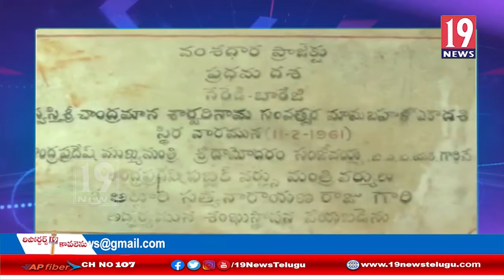పెండింగులోఉన్న నీటి ప్రాజక్టులను త్వరలోనే పూర్తి చేస్తాం ..మంత్రి అనిల్ - శ్రీకాకుళం జిల్లా